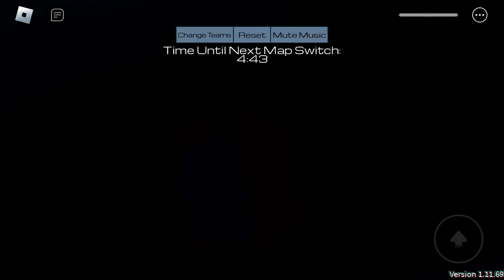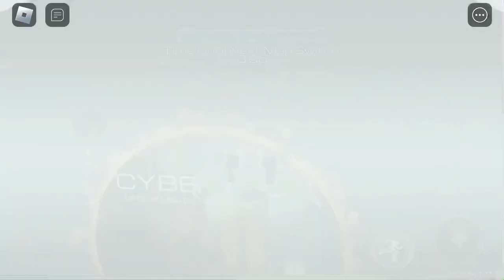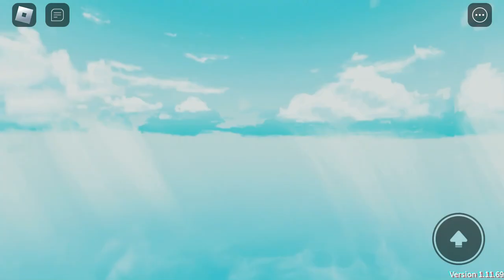April fools special devastator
I’m directly below
If you know you know if you watched rotf I don’t blame for not watching it it’s kinda bad